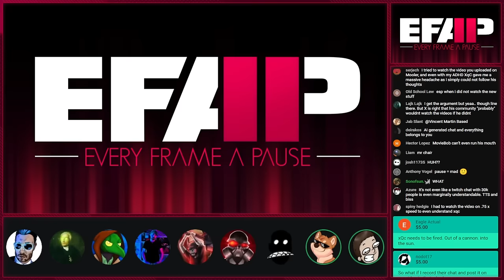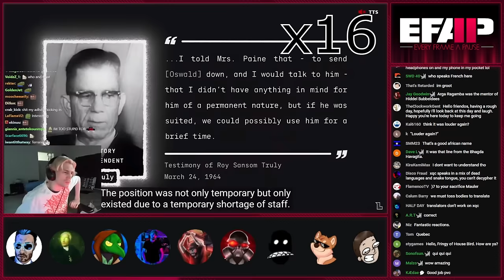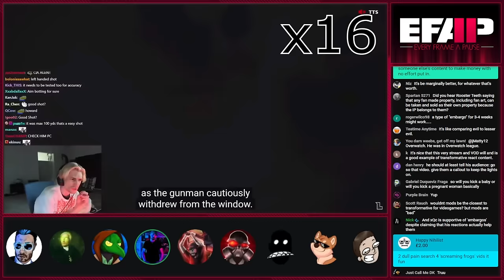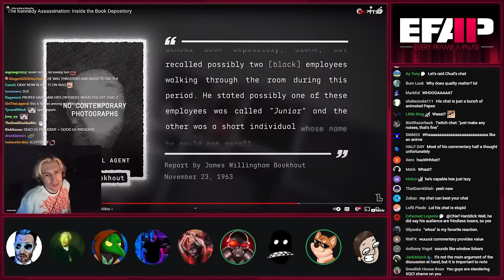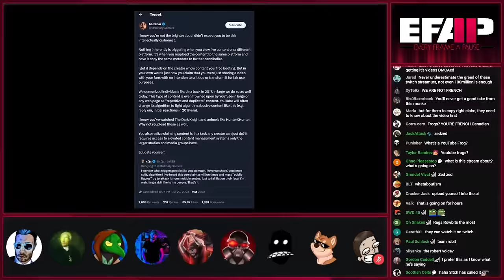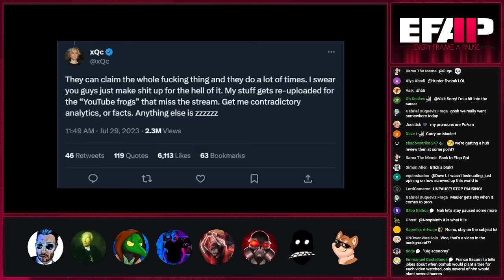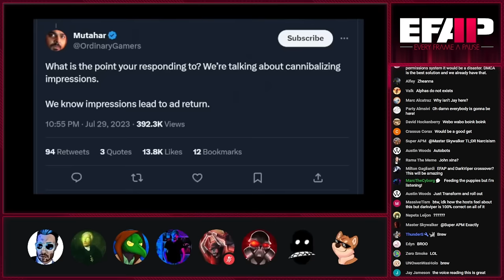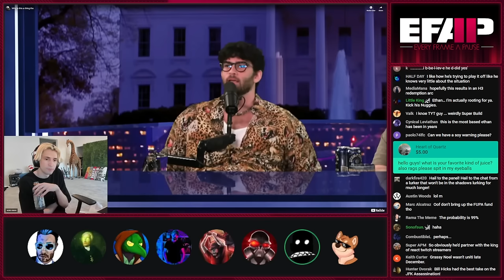EFAP #247 - The React Wars: Age of xQc - with Sitch, Adam, Chud, Dev, Marc and Jon